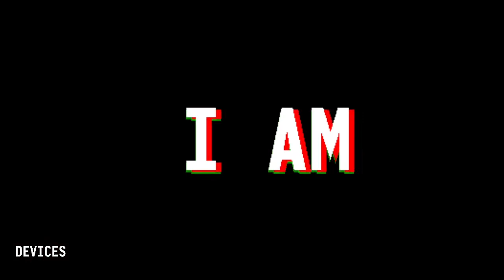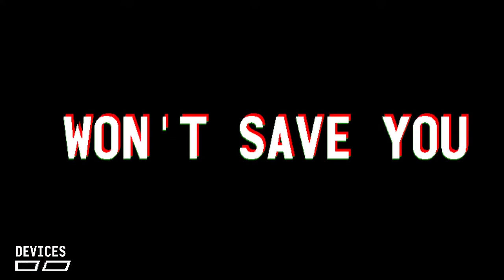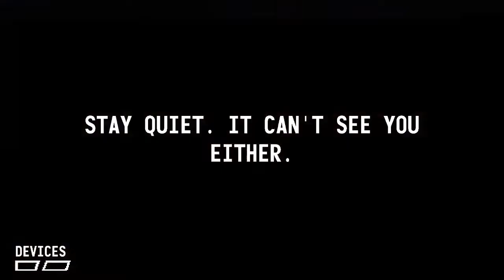ATTEMPTING IT STEALS HARDEST ACHIEVEMENTS! IT STEALS FINALE!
It's funny, I thought not being able to walk forward would be the hard part of this terrifying game, but I underestimated how much I relied on sound. against an invisible monster. We can't hear him...but he can definitely hear US. In this video, we attempt to get the hardest achievements in IT STEALS, BOLD and DEAF. To get bold, we must beat classic mode without walking forward, so either backwards or strafing. To get DEAF, we got to beat THE PHANTOM with our in game volume set to zero, which is pretty hard as you can see. I did listen to it's advice though, playing some funny music during it IS a good hint!

Want to read a horror story filled with mystery and bugs?

About me: Hey, I'm Red, and I'm just doing my best to make content for everyone to enjoy! My goal is to spread happiness and entertainment as far as I can, a little cheesy I know, but I'm serious! Also, if you're reading this, thanks for sparing me the time, means a lot! Shine bright out there!